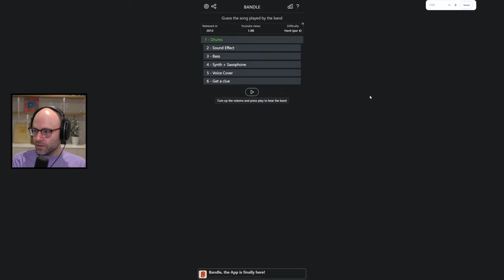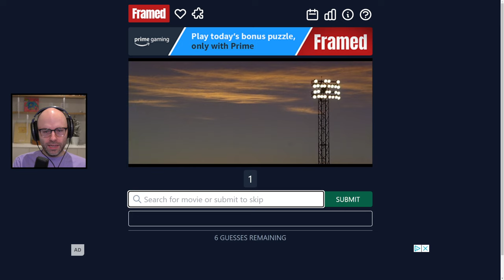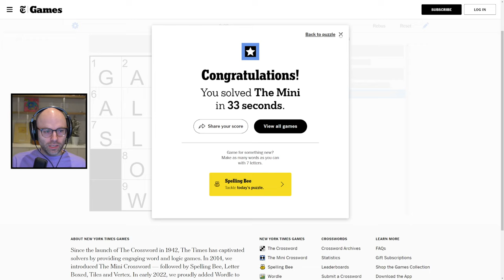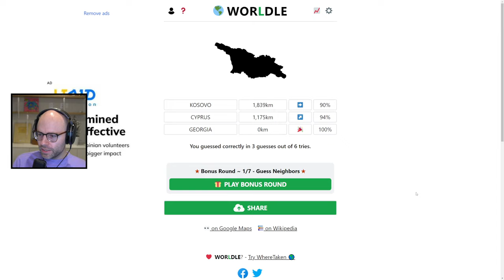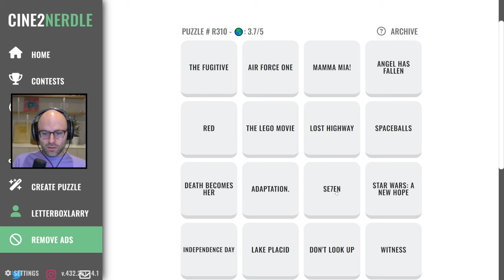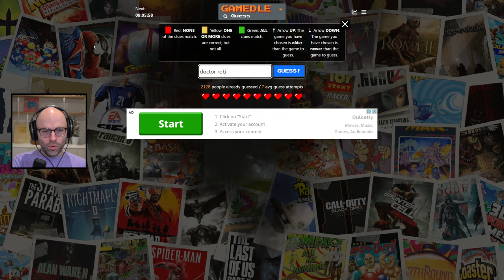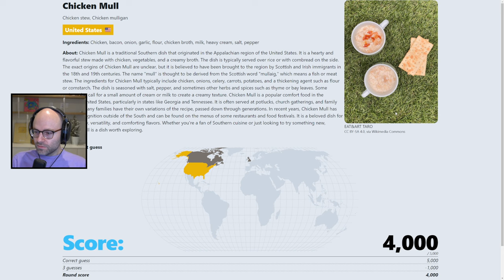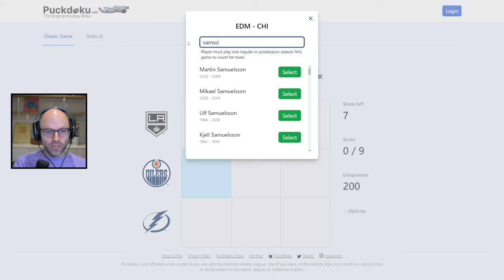Never Before seen Item (Triva, Balatro)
Intro (0:00)
Trivia (4:15)
Balatro (1:08:20)